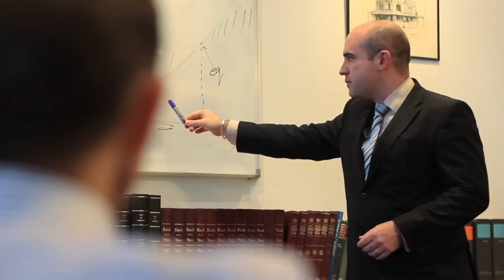What Kind of Man Are You?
and choose your state.